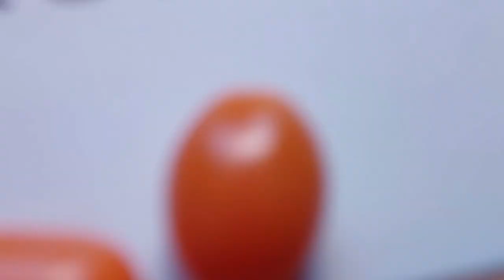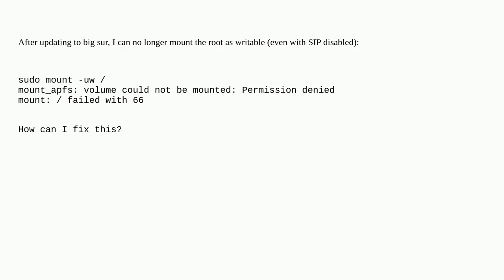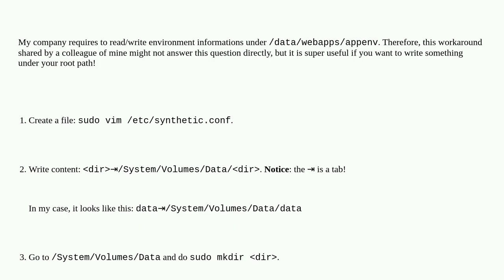Apple: Can I mount the root (system) filesystem as writable in Big Sur?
Can I mount the root (system) filesystem as writable in Big Sur?

A special thanks goes out to the community

  macos big-sur